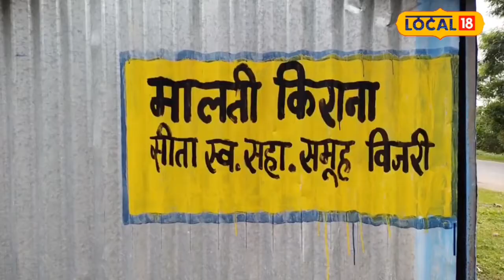Success Story: पति थे बेरोजगार इन्होंने ने संभाला परिवार, सरकारी योजना से हो रही है कमाई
Sagar News:  पति बेरोजगार था, खेती थी लेकिन उसे करने के लिए पर्याप्त संसाधन नहीं थे. घर में कोई ऐसा आय का जरिया नहीं था, जिससे परिवार का अच्छे से गुजर बसर हो सके. ऐसे में घर पर रहने के सिवाय कोई दूसरा काम नहीं था. लेकिन साल 2016 में एमपी सरकार द्वारा संचालित होने वाले स्व-सहायता समूह के माध्यम से प्रशिक्षण प्राप्त कर लिया और सागर की बिजरी में रहने वाली कलावती लोधी की जिंदगी बदल गई.
Sagar News: Husband was unemployed, had farming but did not have enough resources to do it. There was no such source of income in the house, through which the family could live well. In such a situation, there was no other work except staying at home. But in the year 2016, through the self-help group run by the MP government, she got training and the life of Kalavati Lodhi, who lives in Sagar Ki Bijri, changed.